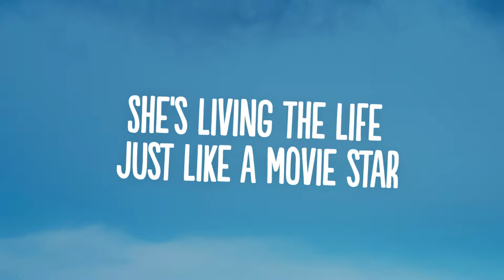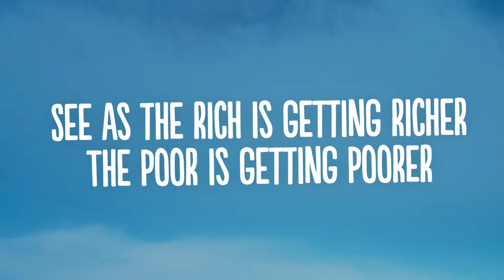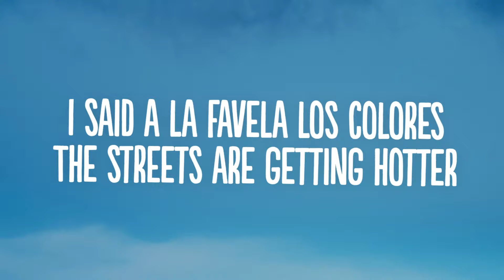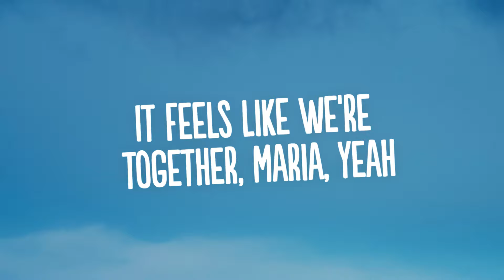Santana - Maria Maria (Lyrics) ft. The Product G&B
👍  Song: Santana - Maria Maria (Lyrics) ft. The Product G&B

Ladies and gents, turn up your sound
systems to the sound of Carlos Santana
 and the G&B, it's The Product of Ghetto
 Blues from the Refugee Camp

Wyclef
Jerry Wonda
Mr. Santana
G&B